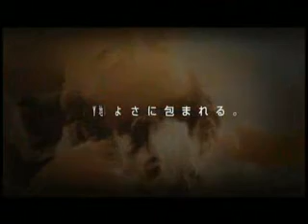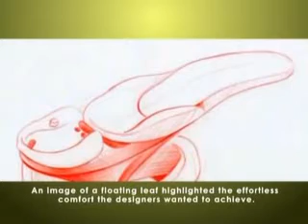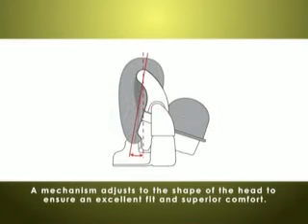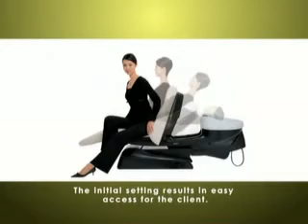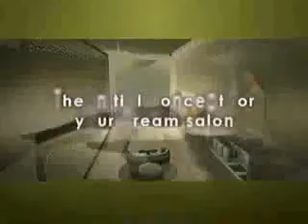Takara Belmont - Yume - Distributed by Nazih Group مجموعة نزيه | Nazih Cosmetics